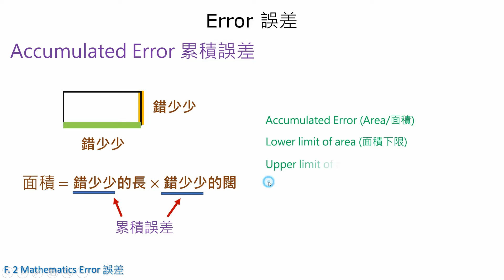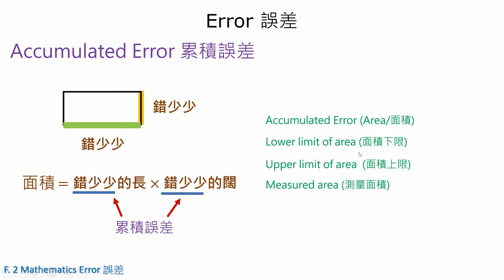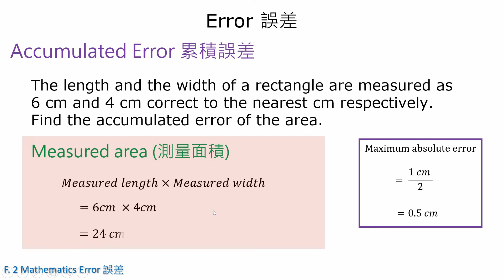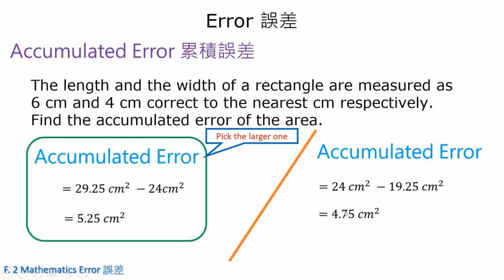【Error】 誤差 4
誤差 Error (中二數學)  量度自然有機會出現誤差。 所有誤差都要先計好 最大絕對誤差 Maximum Absolute Error, 其他的誤差才能無誤地計算出來, 例如 相對誤差 Relative Error 百分誤差 Percentage Error上限 Upper Limit下限 Lower Limit 累積誤差 Accumulated Error。

第四集《積埋積埋 🆘》
每條邊都度錯少少, 計面積時就會累積更多誤差
累積誤差通常只會在計算面積或體積時發生
計啱會超有滿足感 😽

Q: The length and the width of a rectangle are measured as 6 cm and 4 cm correct to the nearest cm respectively. Find the accumulated error of the area.

Maximum Absolute Error = 1 cm / 2
                       = 0.5 cm

Lower limit of area = (6 cm - 0.5 cm) X (4 cm – 0.5 cm)
                    = 19.25 sq. cm

Upper limit of area = (6cm + 0.5 cm) X (4 cm + 0.5 cm)
                    = 29.25 sq. cm

Measured area = 6 cm X 4 cm
              = 24 sq. cm

Accumulative Error = Upper limit of area – Measured area
                   = (29.25 – 24) sq. cm
                   = 5.25 sq. cm
OR

Accumulative Error = Measured area - Lower limit of area
                   = (24 – 19.25) sq. cm
                   = 4.75 sq. cm

*** Pick the larger error as the solution ***

Therefore, the accumulated error is 5.25 sq. cm

S1- S3 Maths | error | 誤差

多謝 中二同學 收看 數學999 網上教學 考試前一天 考試必看